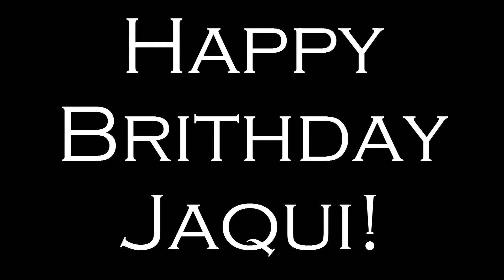Clare/Adam Prove You Wrong *Happy Birthday Jacqui*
So here is it love! It sucks but you will probably yell at me, :P
I love ya Cladam soulmate!
Story: Clare wants to be with Adam but he was hurt so bad he can't open up to her. Clare at the end gets him to.
If you have a tumblr and aren't following her... you is crazy!